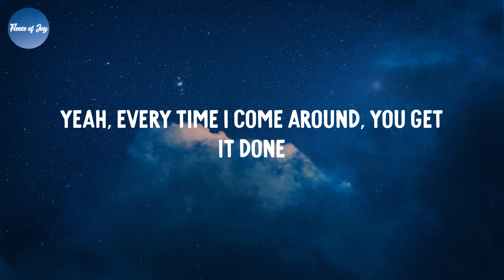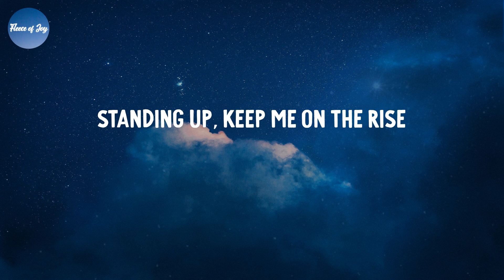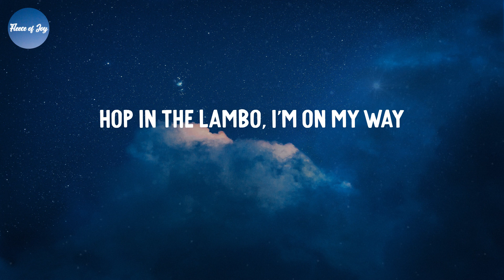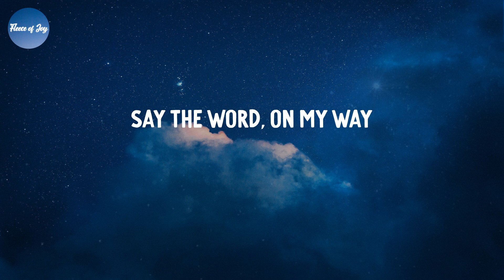Yummy - Justin Bieber (Lyrics)